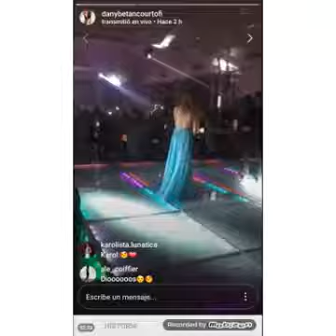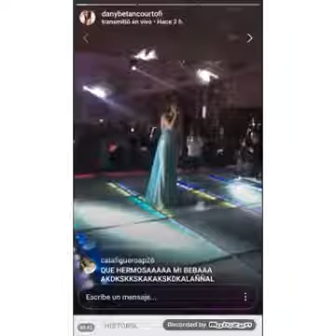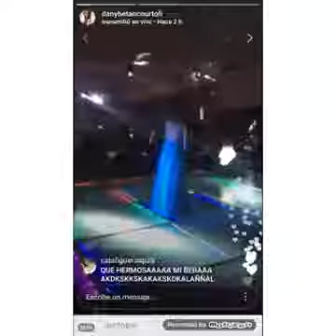Karol Sevilla SWEET 18 PARTY (her voice OMG💜)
Karol Sevilla, her party in México with her family, friends, fans, famous...etc

She sing a song do beautiful, and her voice is...😍😍😍😍😍😍😍💜💜💜